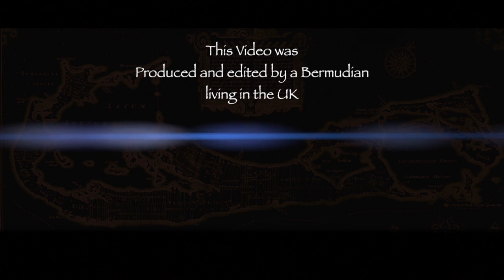2013 Bermuda Reception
The Premier, the Hon. L. Craig Cannonier, JP, MP addressed a crowded room of over 115 Bermudian students and residents last night at the annual Bermuda Networking event held at the Intercontinental Westminister London hotel, which was organized by the Bermuda Government's London Office.

As this was the first time the attendees had the opportunity to meet the Premier, the vision of the OBA government was articulated to the crowd , that being 'Social and Economic Equity for Everyone, leaving no one behind by having 1) An affordable Bermuda, 2) Good paying Jobs for Bermudians, 3) Safe neighbourhoods and 4) great schools for great students.